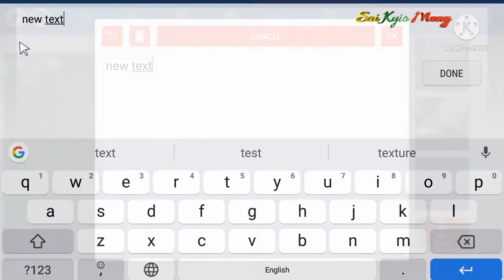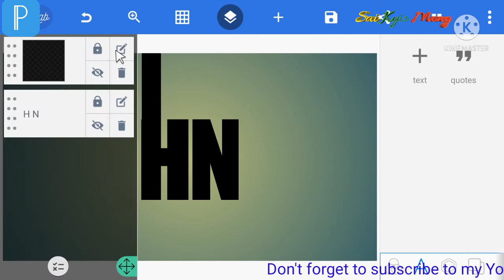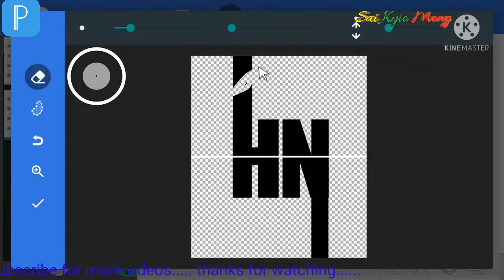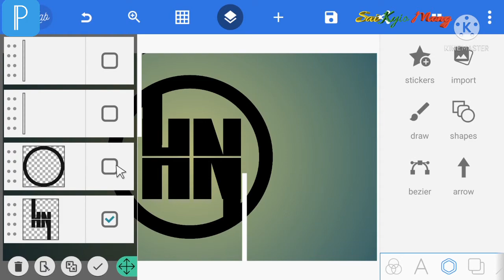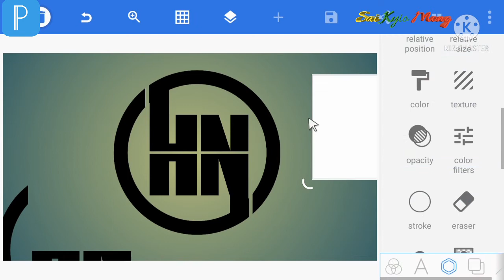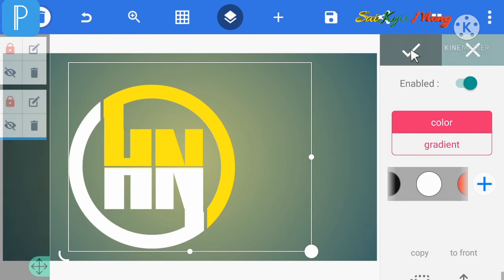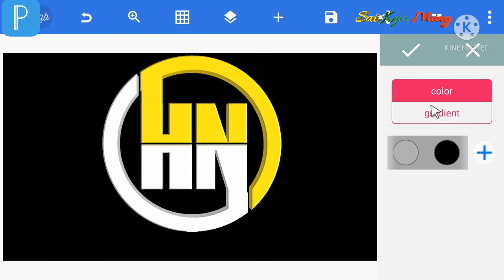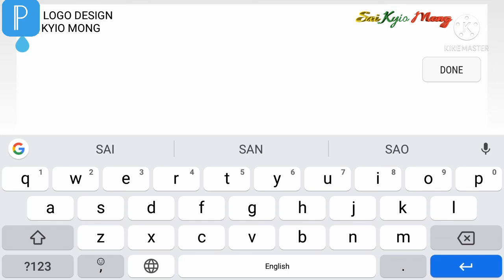pixellab H N logo design/H N logo#pixellablogo#SaiKyioMong#logodesign#Myanmarlogo(EasternShan)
pixellab H N logo design//pixellab H N logo//editing logo on mobile phone// H N logo design